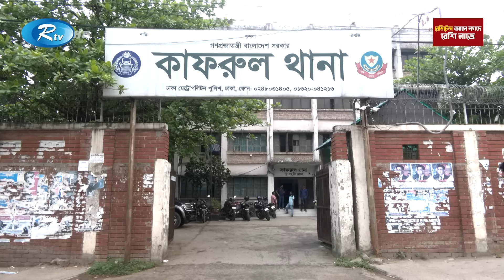পুলিশের সামনেই চাপাতির কোপ, ছাড় পায় নি ভাড়াটিয়ারাও | Rtv News